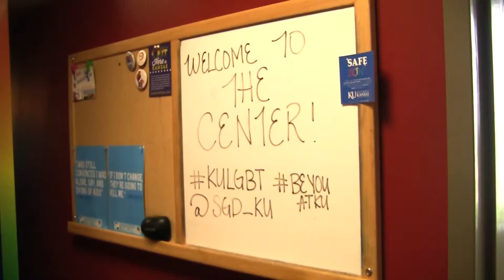J550 LGBT Union Room PKG